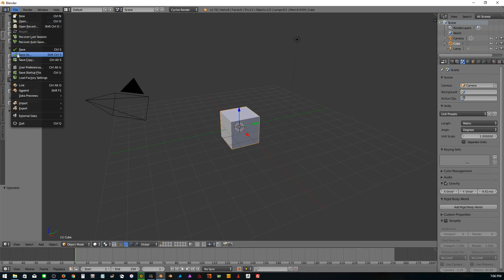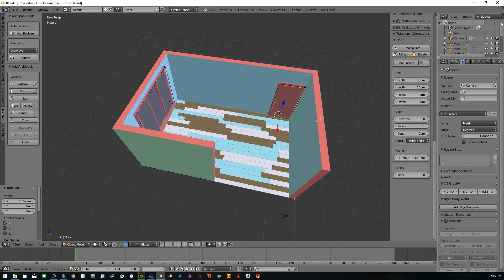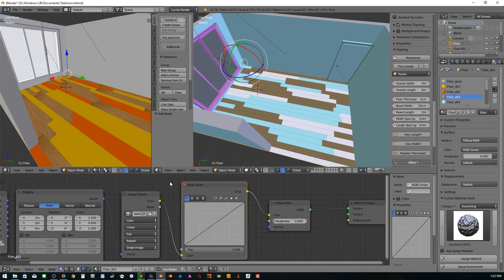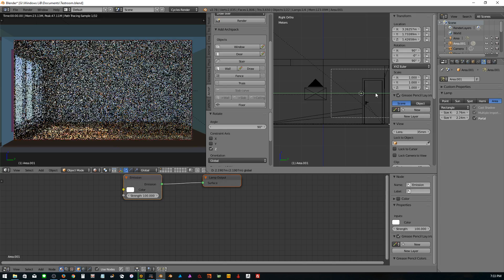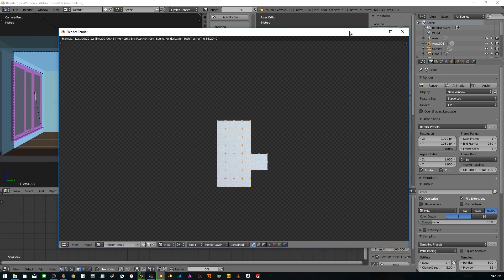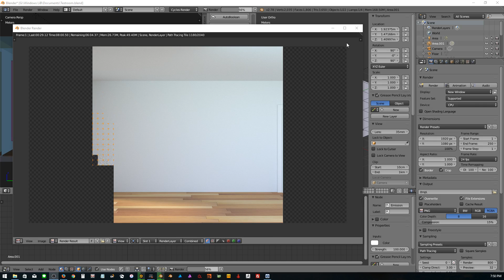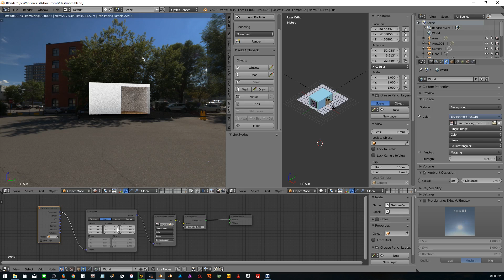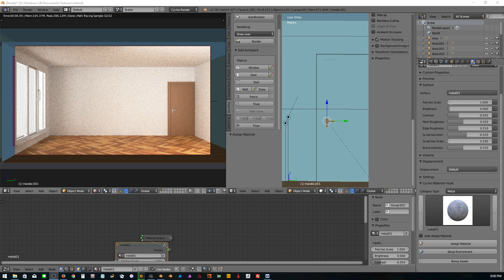มาขึ้น Model ห้องแบบง่ายๆกัน Blender #1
Cover ซีนห้องนอน Blender #1
มาขึ้น Model ห้องแบบง่ายๆกัน
กับ ArchiPack Addon